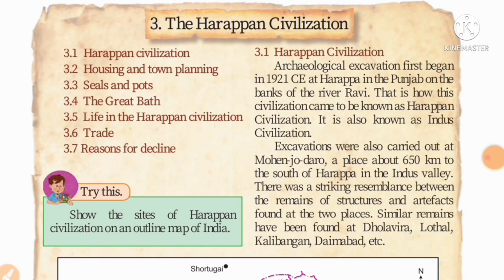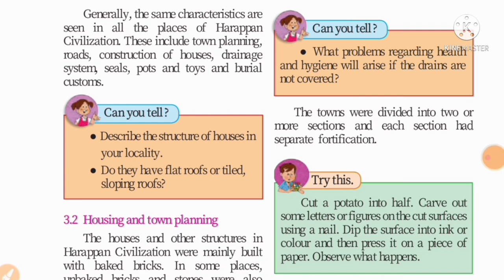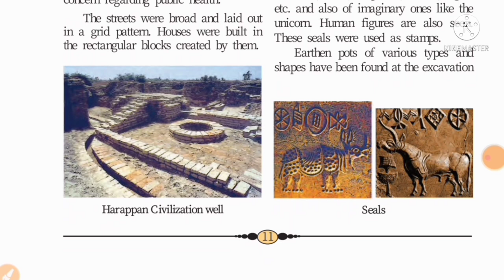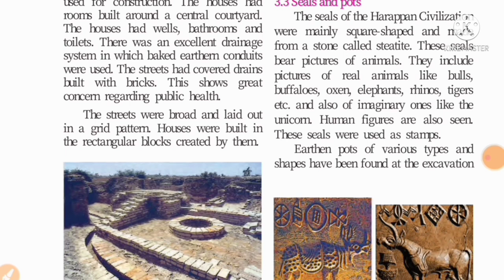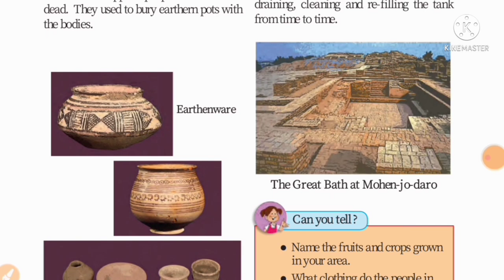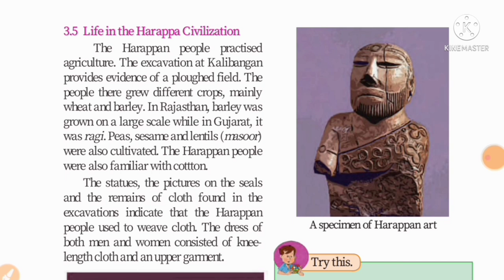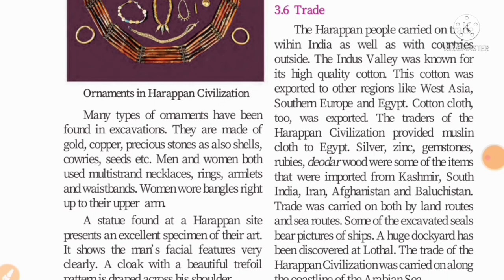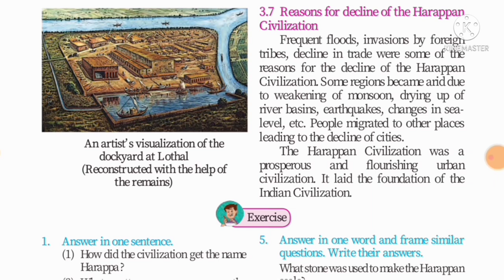STD 6 History Lesson No 3 The Harappan Civilization